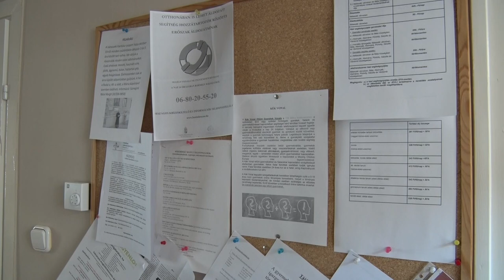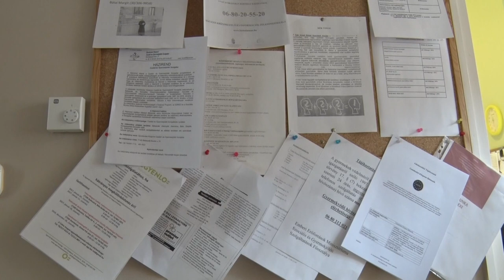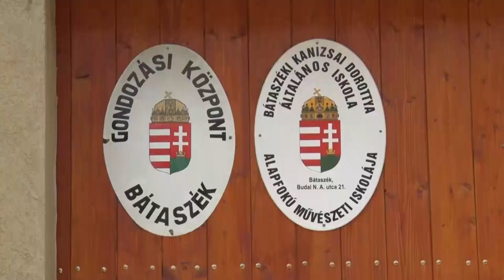Gyermekvédelem - közel 900 rászorulóval foglalkoztak tavaly a bátaszéki gondozási központ dolgozói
Bátaszéken, Alsónyék, Alsónánán és Sárpilisen látja el nap, mint nap feladatait az egyre kisebb létszámmal működő Gondozási Központ. Borosné Simon Zsuzsanna, az intézmény vezetője elmondta, a változó rendszer, a pandémia és a sok adminisztrációs feladat is nehezítette a dolgukat 2021-ben, de ennek ellenére mindent meg tudtak oldani és közel 900 ügyféllel foglalkoztak az év során.